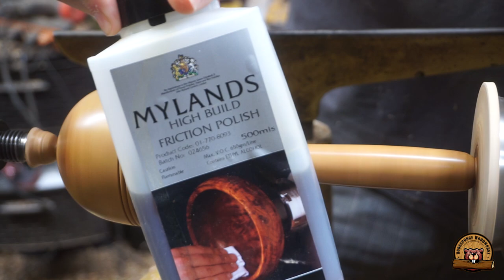Woodturning - Maracas for Cinco De Mayo!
It’s almost time for a Cinco de Mayo fiesta! What kind of party would it be without some maracas! Vamos a llegar a woodturning!

Feel like buying a beaver some wood?

Checkout my Etsy Store:

Products I use:
POWER TOOLS:
Powermatic 3520 Lathe (newer model)
CHUCKS/MOUNTING:
Nova Titan III Chuck
Nova Supernova 2 Chuck
Oneway Live Center
MISC:
Oneway Wolverine Jig
6in Stainless Steel Ruler
WEN 400CFM Air Filtration System
8in Compass
Lincoln Omnishield Face Shield
3M Half Respirator
Flexcut Deluxe Carving Set
General Tools Moisture Meter
Plastic Center Finder
Deluxe Rotary Inertia Sander
Robust 9” Small J Curved Tool Rest
FILMING:
Sony a6000 Mirrorless Camera
Ranger 56” Travel Camera Tripod
FIFINE USB Microphone
Neewer Photo Light Box

Thank you very much for all of your support!